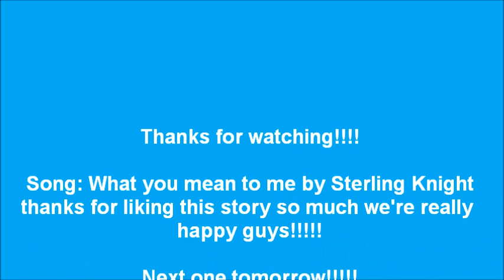In love with the enemy (A Channy story) EPISODE 7 Part 5/5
Grady: (walks into prop house) Hey, Nico, I just got this new video gam- (notices Selena) Who's this?
Selena: Hey, I'm Selena.
Zora: (gets out of coffin) Hey guys! I just got this great idea for a sket- Who's this?
Selena: Hey, I'm Selena. *I just met the So Random! cast!!!*
Zora: Oh, cool. Anyway, I have this great idea for a sketch. It's called "The Real Princesses Of New Jersey" (describes sketch)
Sonny: That's awesome, Zora! So my name is...
Zora: Snowy. Tawni's is Cindy, and mine is Beauty. Oh, and your in it too, Grady.
Grady: Why am I in it? Please don't say I'm also a princess.
Zora: Of course not. Your Tony Two-Face. Your Cindy's mirror that tells Cindy where Snowy and Beauty are.
Selena: I love you guys already and I just met you!
Chad: (walks into prop house, mumbling to himself) Since when does anyone have rehearsal on a Sunday? (sees Sonny) Sonny! Can I talk to you? (looks at the rest of the cast and Selena) Alone?
So Random! cast and Selena: (leaves)
Sonny: Chad, where do I begin? You broke my heart when I saw you kissing Portlyn. I can't forgive you that easily. It's too hard.
Chad: I'm so sorry for what happened. But let me explain what happened and you decide if you want to forgive me. Yesterday, before I called you, Portlyn called me and told me we had rehearsal. But when I came here, only she was here. She wanted to go to the mall with me and I said yes. So we got frozen yogurt and when she saw you, she jumped on me and started making out with me! I didn't kiss back though. I swear. See you at rehearsal. (leaves, hoping she forgives him)
Sonny: (speechless)
Selena: (walks in the room) I heard everything.
Sonny: What do I do, Sel?
Selena: I say give him a second chance. If you catch him cheating on you again, your done with him forever.
Sonny: (smiles) Thanks, Sel. Did I ever tell you you're an awesome friend? I'll tell him later. Let him suffer a bit. (leaves prop house and goes to cafeteria)

and that's the end! hope u like it. plz answer the question in ur comments below.

1. Did you like it?
2. Predictions?
3. Anyone think that Chad gave the longest explanation ever?
4. Random question: Demi Lovato or Selena Gomez?